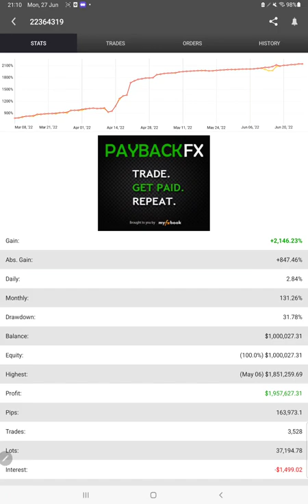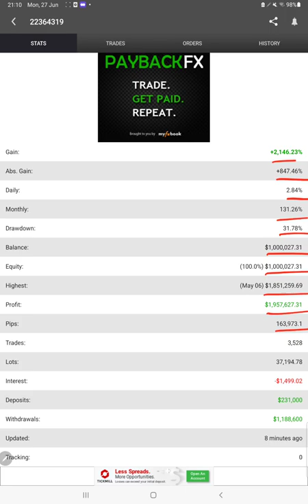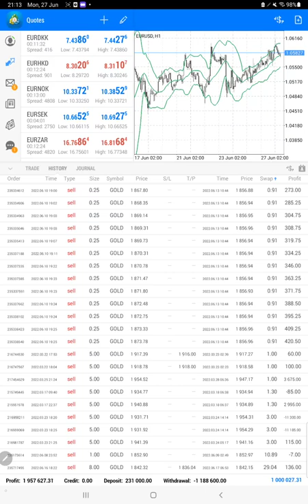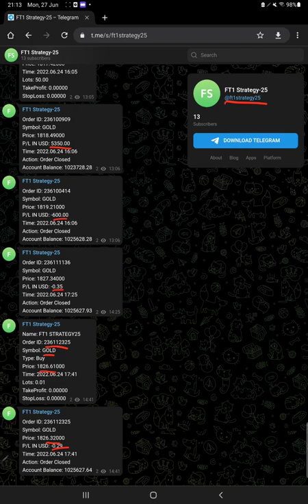Strategy 25.3 Only Gold Trading with 1957% ROI in 4 months($25600 profit withdrawal in 7 days)Part25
00:10 Verify Previous Update
00:55 FXBook Update
01:35  MT4 Trading History Portfolio
02:55 Telegram Update
03:20 Trading Statement Analysis